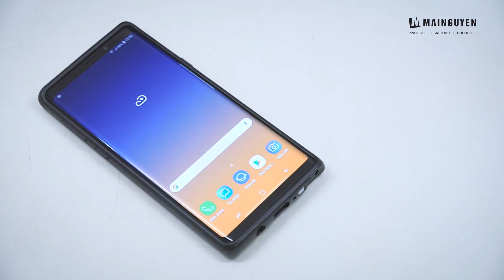Khui hộp Clear View Standing Cover cho Galaxy Note9: Thời trang và hơn thế nữa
✿ SAMSUNG EXPERIENCE STORE - SES MAI NGUYÊN